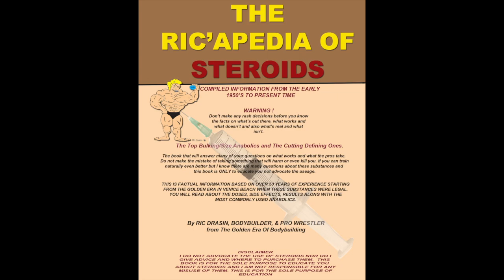THE BODYBUILDING GURU JERRY BRAINUM getting in shape and staying there after 40 things change fast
Jerry and Ric discuss getting into shape after 40 and older and then staying there.  What does it take?  What happens to the body as you age.  Bodybuilders included. The body changes no matter how hard you train.

Vintage Burn

Vintage Build ​(Fresh Berries Flavor)

Vintage Build ​(Lemon Lime Flavor)

Vintage Blast

Vintage Base

Vintage Boost

Vintage Bliss

Vintage Burst

Vintage Bright

Vintage Bloom

Vintage Balance

Vintage Bend